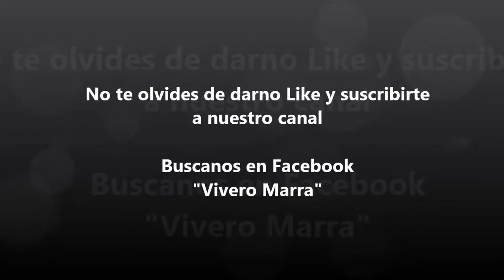Violas y Pensamientos - Vivero Marra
Violas y Pensamientos, cuidados y mantenimiento.